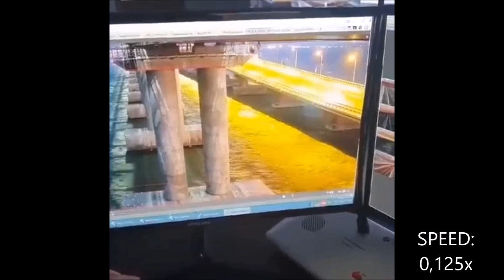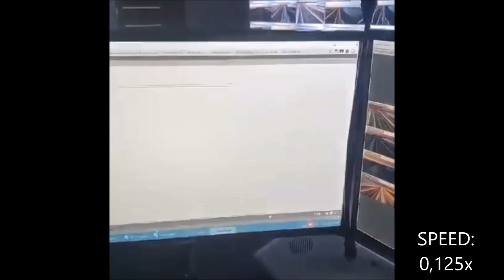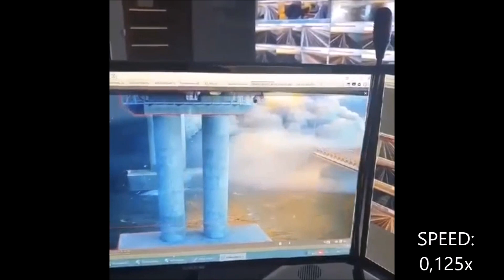Crimean bridge explosions 2022 10 08 (slow motion video SPEED: 0.125x)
Взрывы Крымского моста 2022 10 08 (замедленная скорость видео: 0.125x)
Krymo tilto sprogimai 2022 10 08 (sulėtintas vaizdo įrašas SPEED: 0,125x)